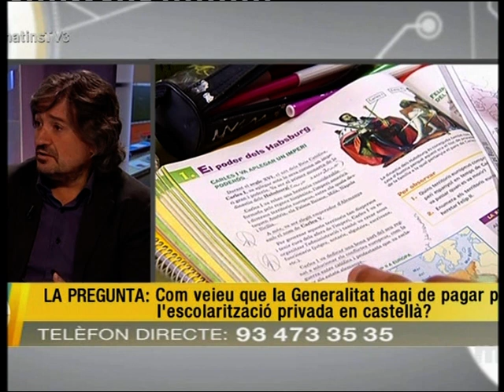C Capdevila LOMCE